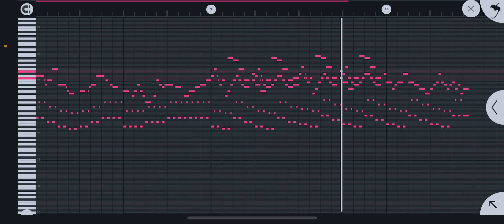ひとくちミュージック